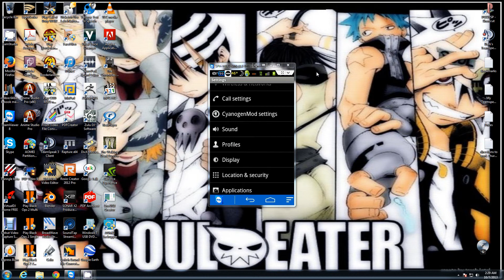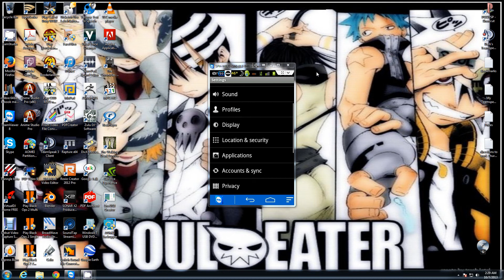Should I or Should I NOT Root My Android Device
This video explains a few of the benefits to having a ROOT Android Device as well as reasons not to ROOT your Android Device.

You stand a chance of BRICKING (RENDERING COMPLETELY USELESS) your device and/or voiding your warranty and being in violation of your service provider contract. Now with that out of the way, it gives you access to the full file system of the device, access to the configuration files to manually tweak the device and modify it as well as some really awesome apps and extra app functionality and control that doesn't exist on a non rooted device. One of the best benefits is being able to uninstall unwanted manufacturer apps.

I'm not your mom and am not telling you to root or not root your device I'm just giving both sides on why you should or shouldn't and the choice is yours to make if you wish to or not.

Side not this video is totally unedited and is exactly as it was recorded.

If you know anyone who may benefit from these videos by all means feel free to direct them to my videos or channel.